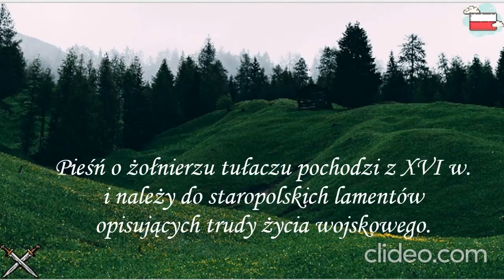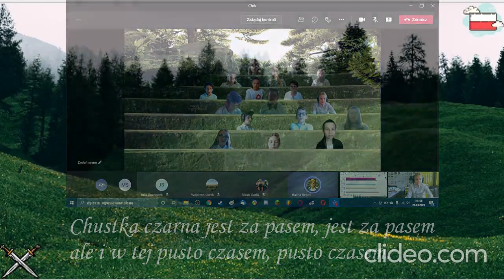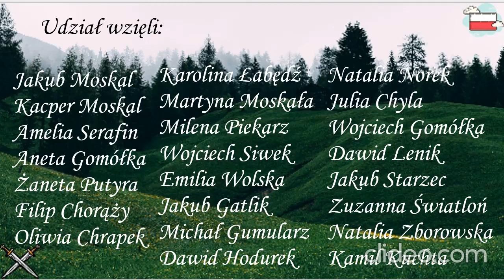Renesansowa pieśń żołnierska - chór z ZPN Sułkowice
Renesansowa pieśń żołnierska w wykonaniu chóru Szkoły Muzycznej I st. im. O. Kolberga w Czasławiu - Zewnętrzny Punkt Nauczania w Sułkowicach